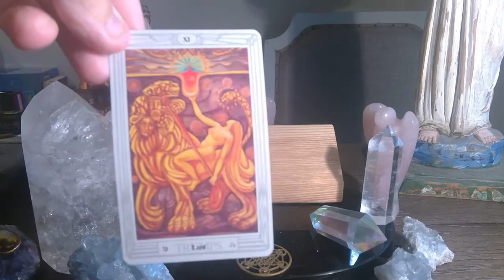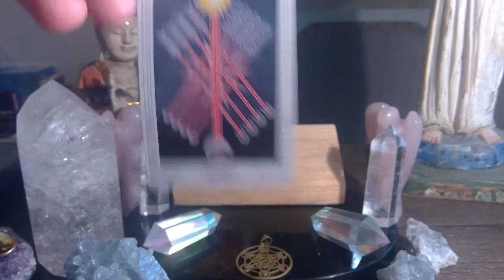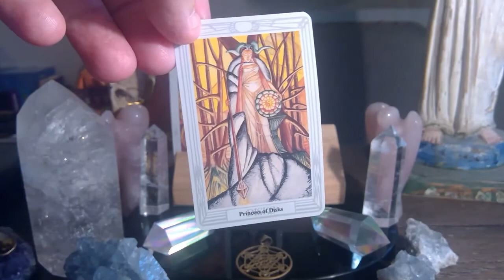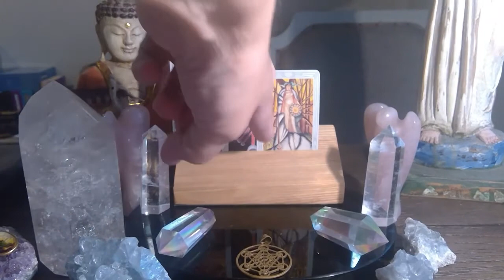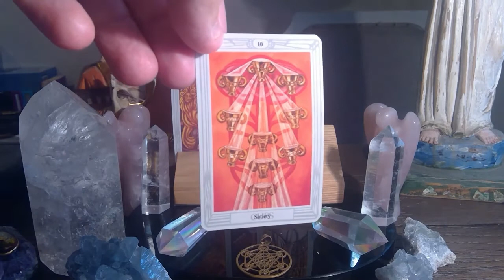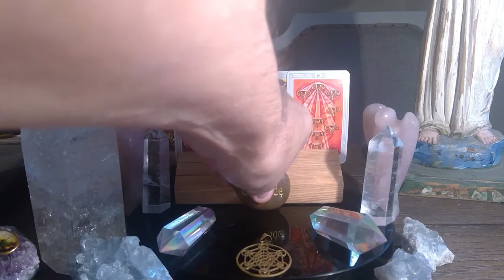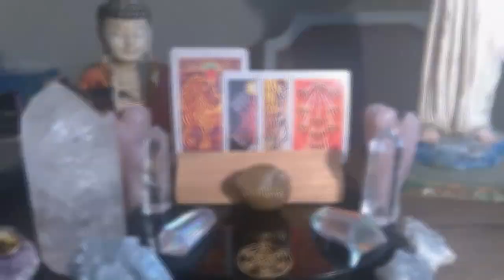FEBRUARY 27th TAROT READING / ENERGETIC FORECAST LIKE SHARE COMMENT AND SUBSCRIBE!!💫❤️💫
Engelgeist daily tarot reading forecast for FEBRUARY 27th Watch the video for more insight.

 THOTH TAROT DECK by ALEISTER CROWLEY (FULL SIZED)

THOTH TAROT DECK by ALEISTER CROWLEY (MINI DECK)